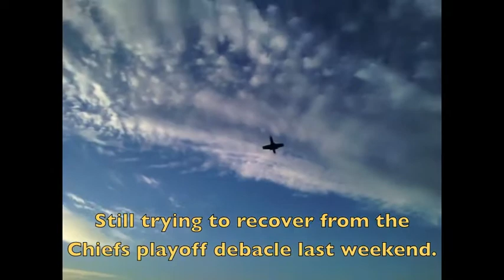F-104 Starfighter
The homemade F-104 Starfighter takes to the skies.
My 47th scratchbuilt plane.